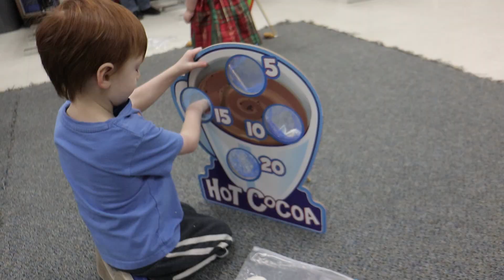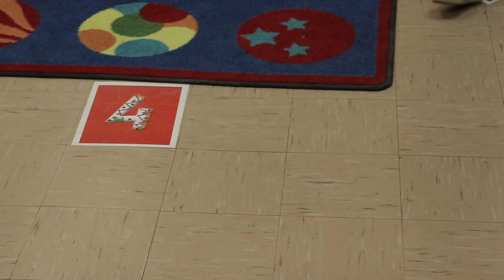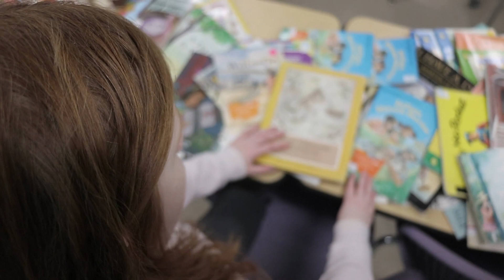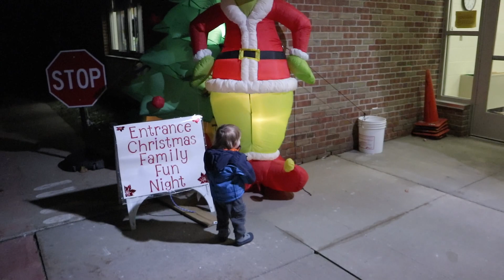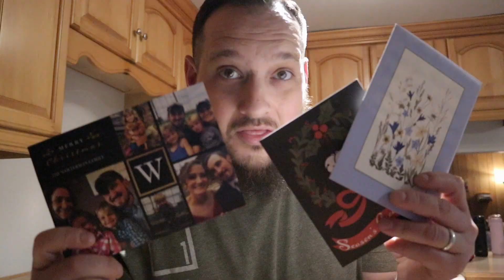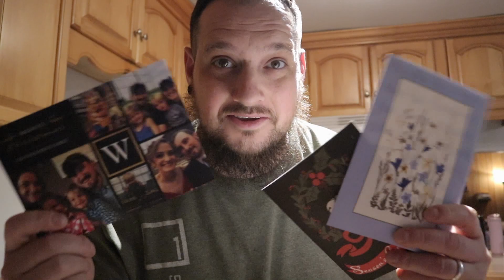Holiday Festival, Sick Days, EPIC Track and Mail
The past week has been full of holiday events, and sickness. Here's a little from E's school family holiday festival, some playing around the house and we got some mail!

You can send us mail!

Barebones Hori Hori
Felco Hand Pruners
Fiskers Micro-Tip Pruners
Truly Folding Harvest Knife
Ladbrooke Soil Blocker

If your interested in what gear I'm using and what books about farming and homesteading I enjoy: Kit

Places I get my seeds from:
I save some from my own plants

Link where you can find awesome shirts and help support a young couple that wants to get more into homesteading